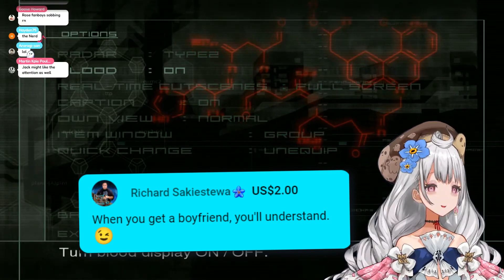Reimu remembered Nina's words about a boyfriend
Streamer Channel : @ReimuEndou@ReimuEndou
Thanks @Mirko.D.  for The Time Stamp :)
Feel free to let me know if there are any mistakes in my videos, such as subtitles and others. Thank you.
Your help will be beneficial for a new clipper like me